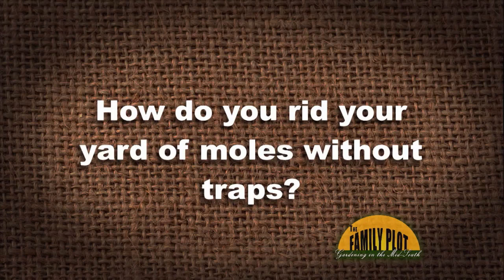The Family Plot – August 27, 2016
Juanita Jones from Jones Orchard shows how to can peaches and Joellen Dimond talks about common flower problems and how to fix and avoid them.